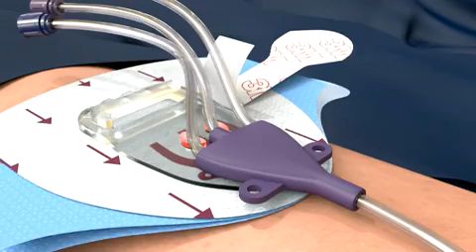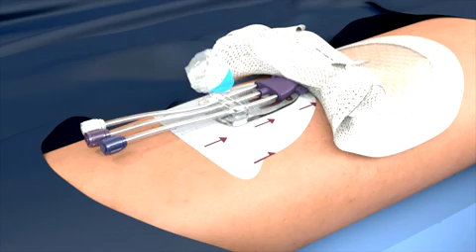3M™ PICC / CVC Securement System Application and Removal | 3M Critical & Chronic Care Solutions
3M introduces a new sutureless PICC / CVC securement device + 3M™ Tegaderm™ I.V. Advanced Securement Dressing, designed so you don't have to sacrifice patient comfort to get reliable securement.